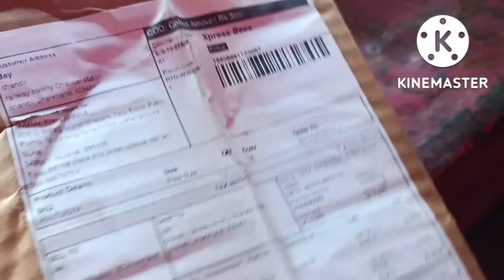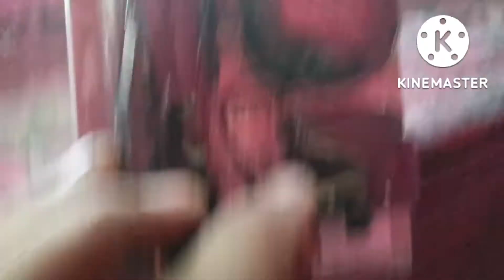how to set speedometer in cycle vlog video ☺️